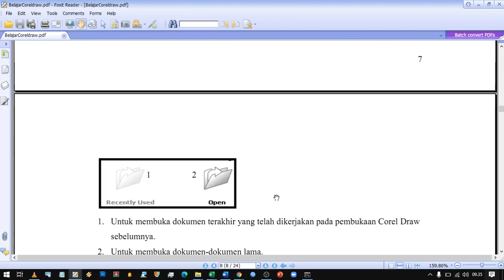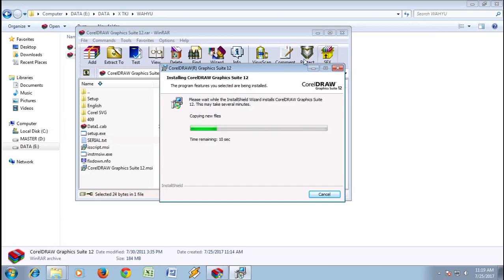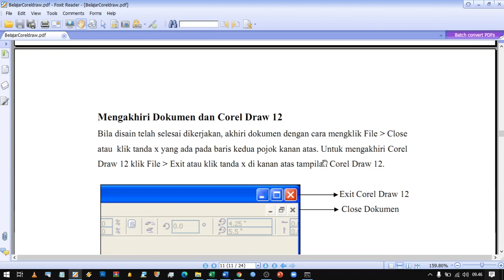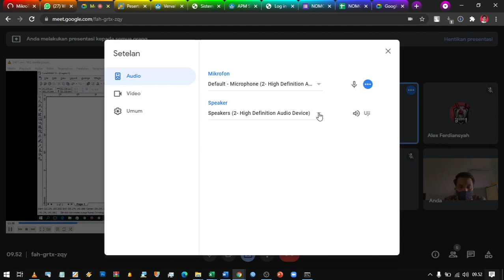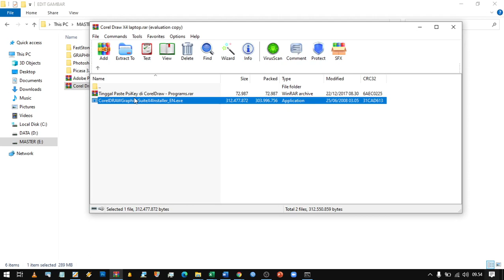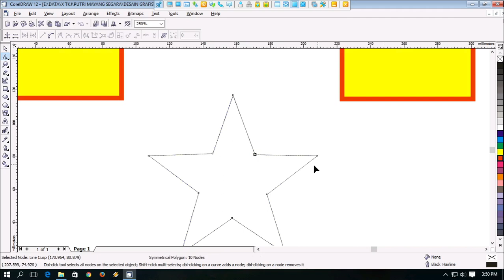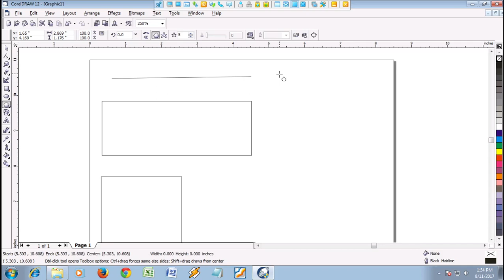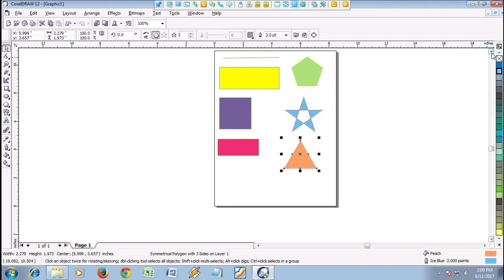Video 002 Kelas X TKJ Dasar Desain Grafis Install Coreldraw 12 Selasa 3 Agustus 2021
Video 002
Kelas X TKJ
Dasar Desain Grafis
Install Coreldraw 12